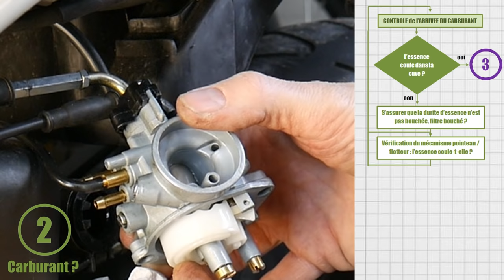Il ne démarre PLUS ! 😥 TROUVER une PANNE ! 🔧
Votre scooter ne démarre plus ! Vous ne comprenez pas pourquoi ? Vous voulez tenter de le dépanner vous même? Ce petit tuto va vous servir !
On tente de diagnostiquer ensemble ce qui empêche votre moteur de démarrer !

🥂Code promotionnel : grâce à votre chaine favorite🤣, vous pouvez profiter d'un  code de réduction de 5% chez SCOOTFAST (c'est déjà ça !😎). le code est : SIMON03

🔧 Petits liens d'outils indispensables pour démonter /remonter votre deux roues :
 - Le jeu de clé à cliquet avec embouts POUR TOUT DEMONTER :

 - l'étau qu'il vous faut :

00:00 Introduction
01:55 Contrôler la présence d'une étincelle
07:18 Contrôler l'arrivée de son carburant
12:50 Contrôler le mélange
19:30 Contrôler sa compression
22:30 Démarrage réussi ? et conclusion